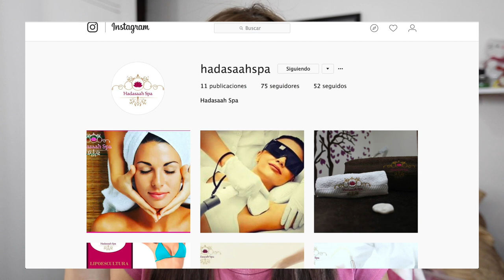PREGUNTAS QUE HE EVADIDO | FECHA DE LA BODA | ACCIDENTE DE MI PAPÁ | NOVEDADES EN MI VIDA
| Liz MKUP |

|| ⚠ IMPORTANTE ⚠ ||

♥  HADASAAH SPA

Economicas como: Bissu, Adara, Beauty Creations, Prolux
Marcas de catalogo como: Avon, Arabela, Natura, Oriflame, Mary Kay
Marcas de supermercado como: Loreal, Maybelline, Covergirl, Rimmel London, Revlon
Marcas de maquillaje como: Too Faced, Urban Decay, Mac, Tarte